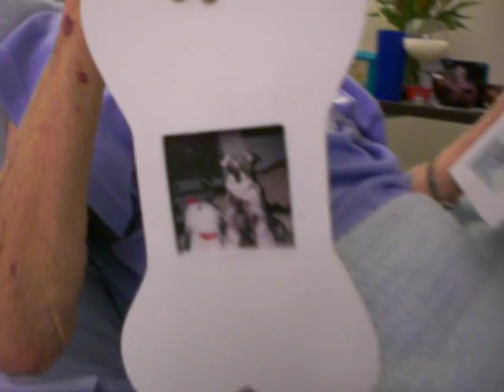little angel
donna hadsell's doggy poem about duke